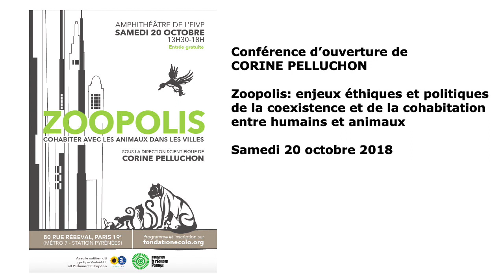Zoopolis par Corine Pelluchon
Zoopolis: enjeux éthiques et politiques de la coexistence et de la cohabitation entre humains et animaux

Conférence d’ouverture du colloque du 20 octobre 2018, par Corine PELLUCHON, Professeure de philosophie à l’université Paris-Est-Marne-La-Vallée, auteure du "Manifeste animaliste" (Alma, 2017) et de "Ethique de la considération" (Seuil, 2018), membre du Conseil de surveillance de la Fondation de l'Ecologie Politique.